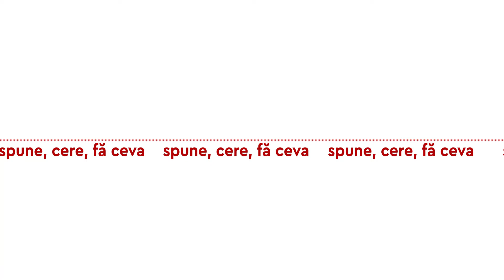Podcast Jurnalism Comunitar #7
JURNALISMUL COMUNITAR: Comunicare pentru Comunitate. Podcast #7

Jurnalistului îi șade bine cu drumul, spune o veche vorbă deșteaptă.
Așa că ne vom continua drumul spre a înțelege ceea ce înseamnă jurnalismul comunitar.
Iar la fiecare popas vom dezlega traista pe care o purtăm în spate și vom scoate de acolo câte o parabolă pentru a o povesti ca să ne facă drumul mai ușor și înțelegerea mai adâncă. Pilda următoare este din vremurile îndepărtate, când oamenii aveau grijă unii de alții și învățau din ceea ce li se întâmplă lor și din ceea ce se întâmplă în jur.
Un bătrân orb se afla într-o seară în ospeție la un prieten vechi și, până și-au povestit unul altuia noutățile de peste zi, s-a făcut noapte.
Iar la despărțire gazda i-a spus bătrânului că îi dă o lumânare ca să meargă acasă. „N-am nevoie de lumânare pentru a ajunge acolo unde m-am pornit, a spus bătrânul orb. Pentru că lumina și întunericul sunt la fel pentru mine”.
„Știu că nu ai nevoie de lumânare pentru a vedea drumul, i-a spus prietenul lui. Dar dacă mergi fără lumânare, atunci altcineva poate da peste tine. Deci, ia-o”. Și bătrânul orb a luat lumânarea. Pentru că având grijă de ceilalți, vei avea grijă de tine. Așa e și cu jurnalismul comunitar. Având grijă de ceilalți, ai grijă, de fapt, de tine.
Atunci când spui, când ceri și când faci ceva pentru oamenii tăi apropiați… Din localitate. Asta e jurnalismul comunitar.
Jurnalismul comunitar este jurnalismul pe care îl fac oamenii care nu au o pregătire specială în domeniul scrisului. Însă au de apărat o cauză, au de îndreptat o nedreptate sau au de împărtășit o bucurie despre oamenii de alături.
Cum se face asta și CE GENURI JURNALISTICE avem la îndemână? Vom povesti astăzi pe scurt doar despre trei: știre, reportaj și interviu.
Putem relata o problemă, o întâmplare, o reușită într-o ȘTIRE. În patru alineate, de exemplu. Spunem acolo ce s-a întâmplat, unde, cu cine. Și publicăm știrea, împreună cu câteva fotografii, imediat după eveniment. Putem spune povestea unui eveniment într-un REPORTAJ. Este o relatare mai lungă despre ceea ce se întâmplă acum. Aici avem nevoie de eroi, de atmosferă, de voci și de ambianță.

În reportaj suntem ochii, urechile și simțurile celor pentru care relatăm. Și povestim în așa fel ca cei care urmăresc sau ascultă povestea noastră să vadă, să audă și să simtă tot ce se întâmplă, chiar dacă ei nu sunt prezenți.
Iar INTERVIUL este o discuție mai amplă, mai adâncă despre o temă, o problemă cu un specialist sau cu o persoană-cheie de la care cerem opinii, sfaturi, acțiuni. Iar pentru alte idei, resurse și istorii despre jurnalismul comunitar, căutați și ascultați podcasturile noastre precedente la această temă.
Acolo am povestit ce este jurnalismul comunitar. Probleme comunitare, specific local, locuri de vizitat, bucate nemaiîntâlnite, inițiative locale. Claca, flashmobul, biblioteca mobilă, plantarea copacilor. Despre asta este jurnalismul comunitar. Aici să povestești deja înseamnă să faci ceva.

Acolo am vorbit și despre CUM SĂ POVESTIȚI o problemă sau o bucurie.
CU CE SĂ ÎNCEPEȚI? CE ÎNTREBĂRI SĂ ADRESAȚI? CE INSTRUMENTE SĂ
FOLOSIȚI?

Toate aceste întrebări au răspunsuri în episoadele noastre precedente.
Și apropo, ce alte detalii, elemente ale jurnalismului comunitar ar fi interesante pentru voi ca teme pentru următoarele episoade – scrieți în comentarii și vom răspundem acestor cereri. Până atunci însă vom povesti o altă parabolă. Este despre vorbe și fapte, despre laudă și ajutor adevărat. Într-un sat, s-au întâlnit la fântână trei femei. Două dintre ele nu încetau să-și laude băieții. Cea de-a treia însă, nu spunea nimic, cu toate că avea și ea un băiat de care nu s-ar fi putut plânge. Au luat cele trei femei câte o găleată cu apă și au mers împreună înapoi, spre casă. Pe drum, s-au întâlnit cu cei trei copii, care se jucau într-o livadă.
– Ia uite-l pe-al meu, a zis prima femeie. E așa de puternic.
– Dar al meu, zise și a doua, e priceput la toate. Nici de această dată, cea de-a treia femeie nu a spus nimic, însă copilul ei, văzându-și mama, s-a grăbit să vină și să ia el găleata. Ceilalți doi băieți au început să râdă și au rămas să se joace mai departe. Acum se vedea adevărul. Din modestie, cea de-a treia femeie nu se  lăudase cu feciorul său, dar, în locul ei, vorbeau faptele…

Jurnalismul comunitar este un jurnalism de acțiune. Atunci când spui, când ceri și când faci ceva pentru oamenii tăi apropiați… Din localitate. Asta e jurnalismul comunitar.
Acest podcast a fost produs în cadrul proiectului „Jurnalismul Comunitar: Comunicare pentru Comunitate”, realizat de către de Asociația „URMA ta”, cu suportul oferit de Fundația Est-Europeană și finanțat de Suedia. Opiniile exprimate aici aparțin autorilor și nu reflectă neapărat punctul de vedere al Fundației Est-Europene sau al Suediei.